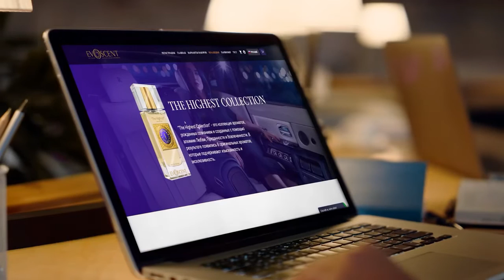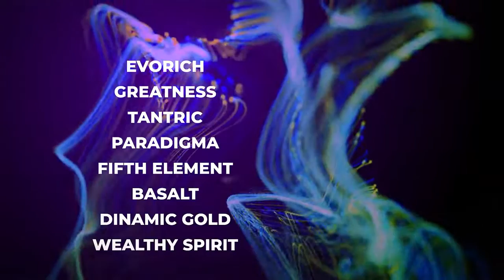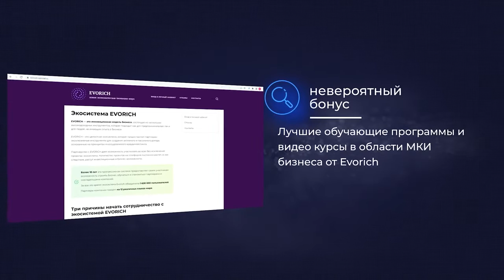A new Luxury Perfume Brand launched, become a co-owner of this unicorn company today!!!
EVOSCENT - The Birth of a new self-sustainable, strong and financially independent initiative!